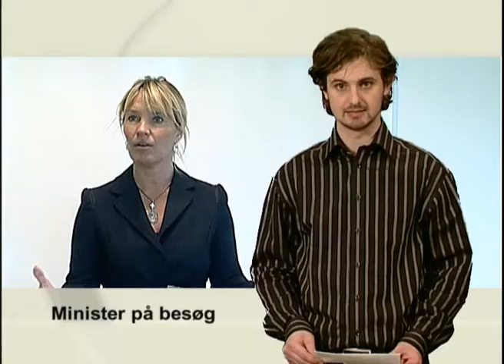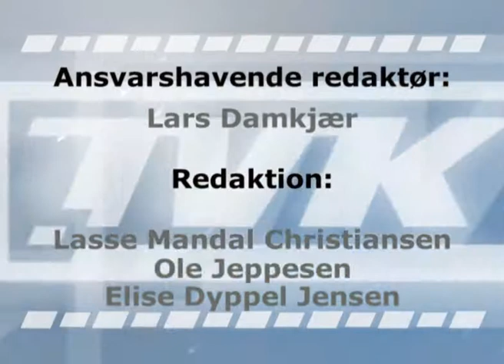Minister på besøg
Torsdag besøgte justitsminister Lene Espersen den nye politigård i Roskilde. Her forsikrede hun at den ene patruljevogn i Køge er helt efter planen.